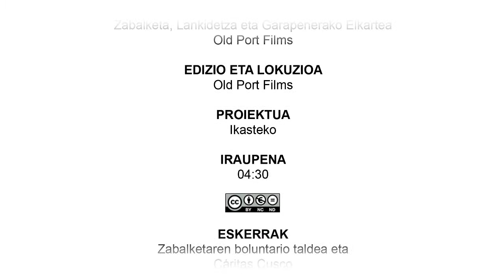Zabalketa - Lankidetzarako arrazoia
“Ikasteko” hezkuntza proiektu bat da, DBHko 4. mailako eta Batxilergoko 1. mailako ikasleentzat egina. Garapenerako lankidetzari lotutako gaien ezagutza eta azterketa areagotzeko eta, halaber, elkartasuna eta gizartearen parte-hartzea bezalako balioak bultzatzeko asmoz sortu da.